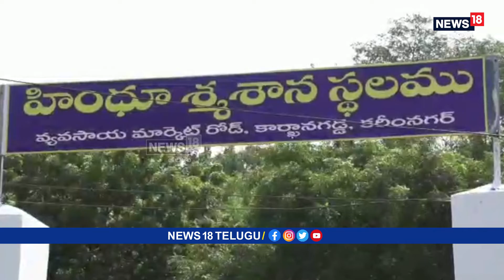Karimnagar: వీళ్లకు సమాధుల దగ్గరే దీపావళి పండుగ.. ఎక్కడంటే? | News18 Telugu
Karimnagar: వీళ్లకు సమాధుల దగ్గరే దీపావళి పండుగ.. ఎక్కడంటే?